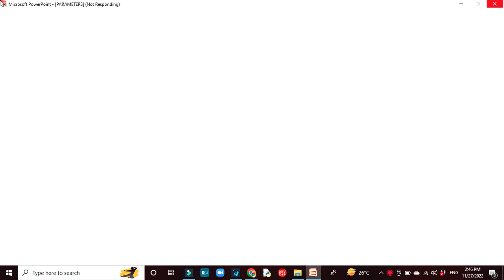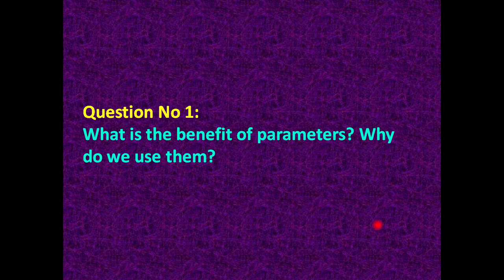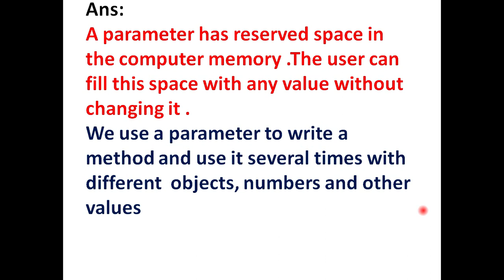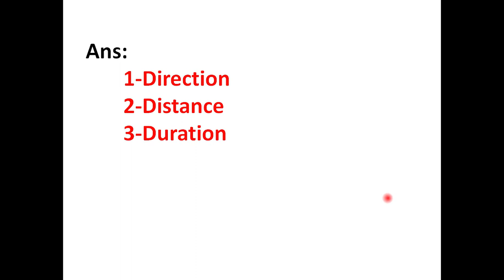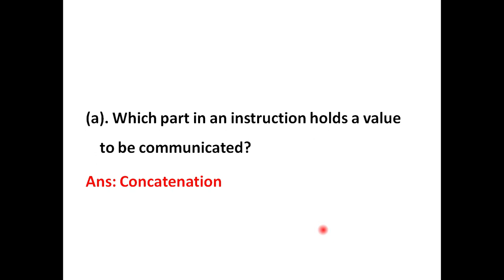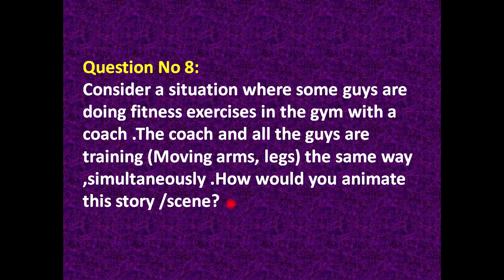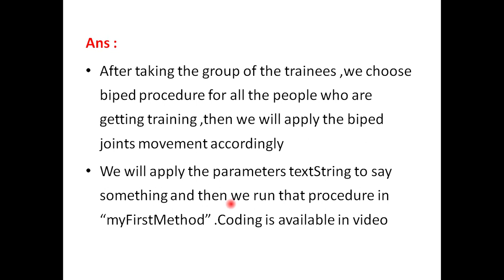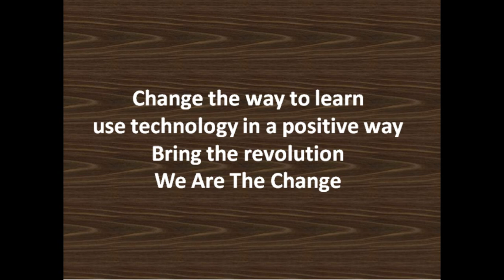Parameters (exercise) Chapter No 9 Class VII